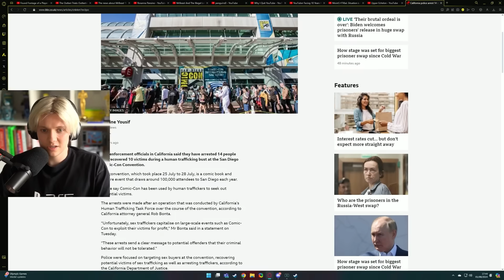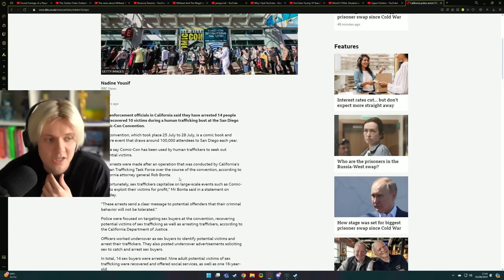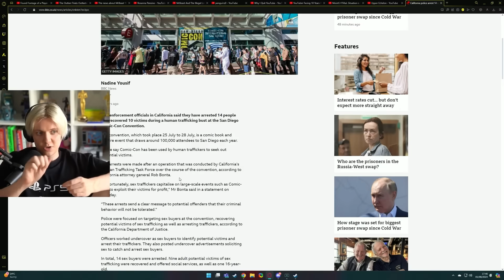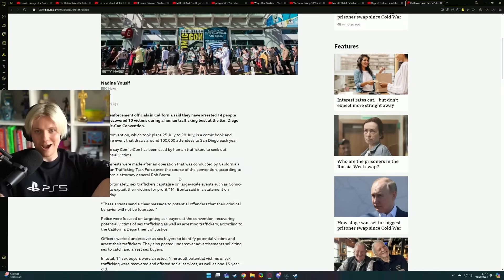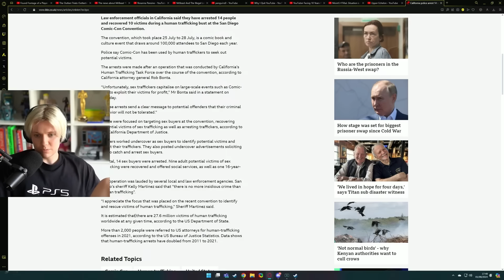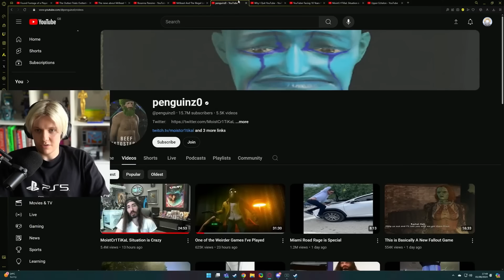What Happens Here Is Horrible